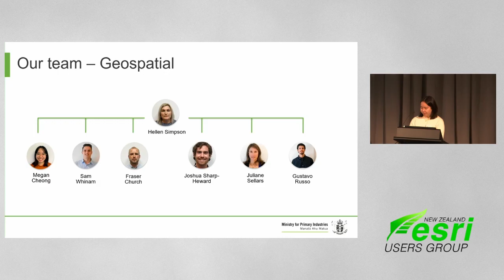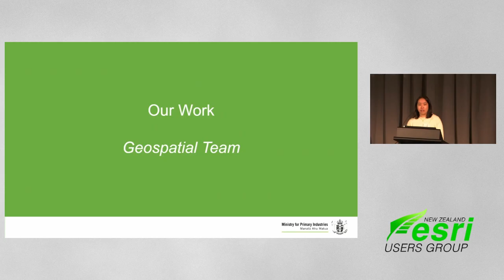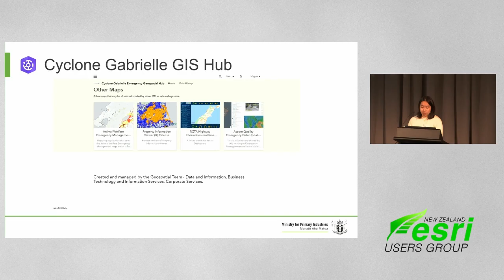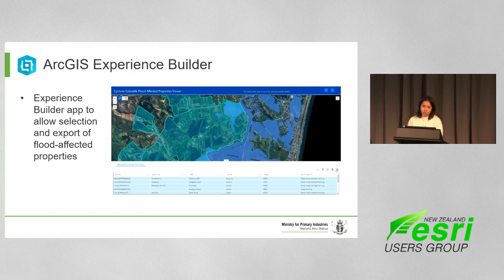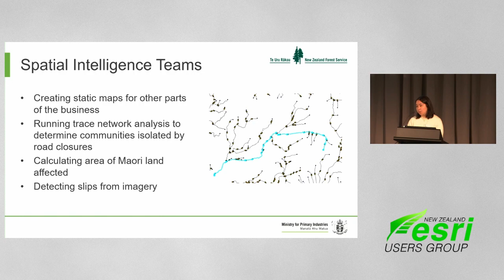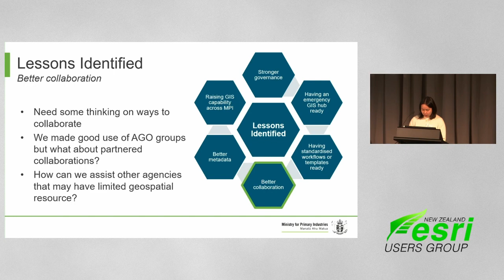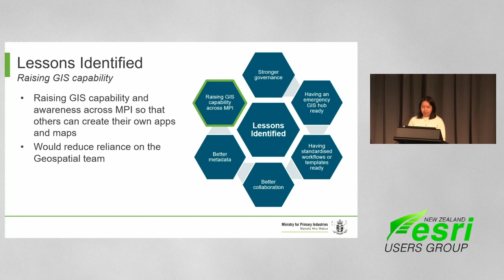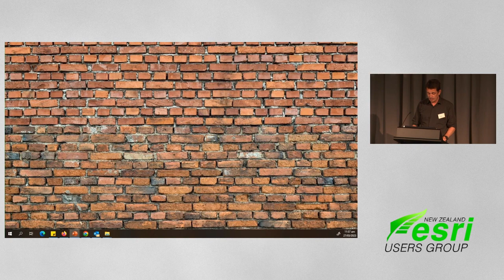MPI Responding to Cyclone Gabrielle - RUC 2023 NZEUG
Megan Cheong - MPI
A presentation on MPI's role in Cyclone Gabrielle response including taking a look at the workflows, maps, and apps that were stood up and reflecting on lessons learnt.